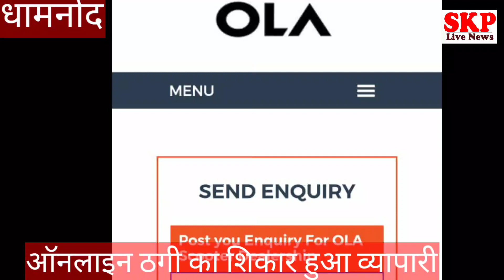धामनोद।ओला इलेक्ट्रिक स्कूटर की डीलरशिप देने के नाम पर व्यापारी से ऑनलाइन 18 लाख रुपये की ठगी ,fir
पंकज शर्मा
धार जिले के धामनोद में व्यापारी ऑनलाइन ठगी का शिकार हुआ ।

ओला स्कूटर की डीलरशिप के नाम पर बैंक खाते  में डलवा लिए तकरीबन 18 लाख रुपए।

आवेदक को जब पता चला  कि वह ठगी का शिकार हो गया है तब वह पहुंचा धामनोद पुलिस थाने ।

फरियादी ने करवाई एफ.आई.आर. दर्ज ।

 धमनोद के रहने वाले आवेदक संदीप पिता राधेश्याम पाटीदार ने इंटरनेट पर ओला स्कूटर डीलर को सर्च किया तो वहां पर डीलरशिप डिटेल का ऑप्शन आया जिसे देखकर उन्होंने डीलरशिप का आवेदन भरा वहां से उनके पास एक फोन आया बातचीत की गई उस व्यक्ति ने अपना नाम योगेश त्रिपाठी बताया और ओला स्कूटर के संबंध में सारी जानकारी दी साथ ही व्यापारी का आधार कार्ड पैन कार्ड जीएसटी नंबर फोटो व अन्य संबंधित जानकारी मांगी दो तीन बार में उक्त व्यक्ति ने अंधेरी ईस्ट बांद्रा मुंबई की ब्रांच में पैसे जमा करवाएं उक्त ट्रांजैक्शन ऑनलाइन किया गया इस तरह से व्यापारी ने तकरीबन 18 लाख का ट्रांजैक्शन किया ।
व्यापारी को लगा कि वह धोखाधड़ी का शिकार हो गया है तो उसने धामनोद थाने पर 420 का अपराध पंजीबद्ध कराया।

धार हेड क्वार्टर डीएसपी मोनिका सिंह ने बताया कि अपराध पंजीबद्ध कर लिया गया है इस मामले में जांच जारी है।